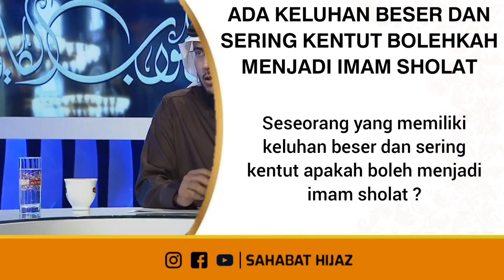ada keluhan beser dan sering kentut bolehkah menjadi imam || Syaikh Sa'ad Asy-Syatsri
Bismillah kami membuka bagi yang ingin membadalkan umroh bagi sahabat atau orangtua tercinta dengan harga yang sangat terjangkau yang pelaksanaannya sesuai tuntunan Al-Qur'an dan Sunnah.